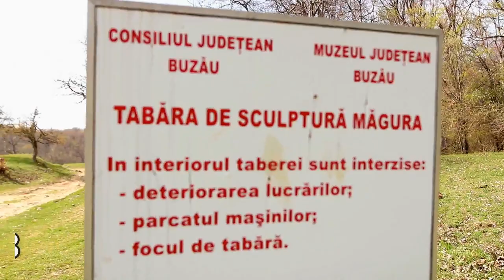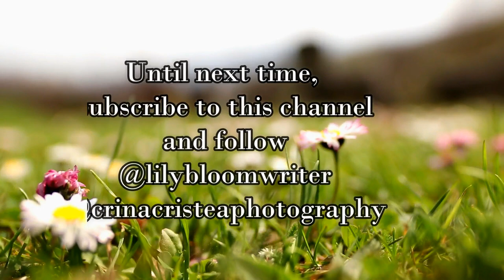Open air museum Magura, Romania (2018)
A short video showing the open air museum Magura (Tabara de sculptura Magura) from Buzau, Romania. I hope you like it.